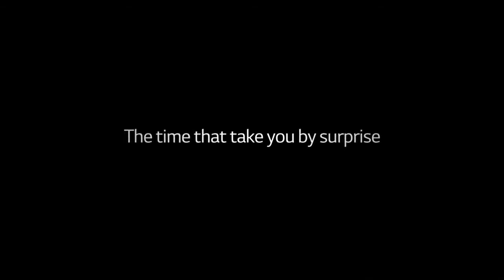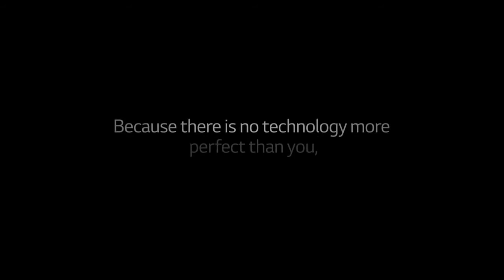Telefon Mobil LG G2